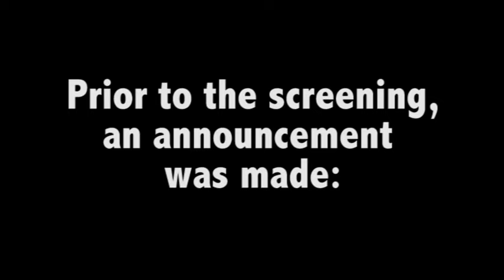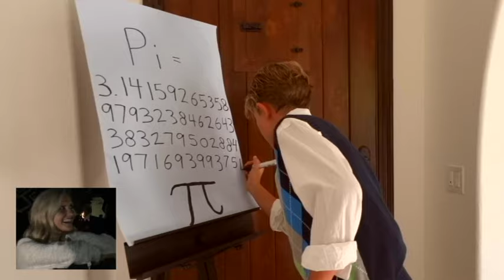The BEST Proposal Ever!!! Movie Trailer Done RIGHT!!!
Love does exist. Mason Mac sets the bar on how to propose. We have been happily married since 2016.

0:00 Intro / Set-up 👌
0:36 Movie Trailer 🎥
5:23 A Look Back On Our Relationship 👫🏼
8:27 The Actual Proposal ❤️
10:23 The Ring 💍

Thank you to Westwood Village Improvement Association for allowing us to make this special memory happen!!